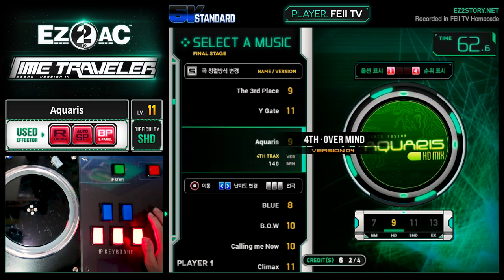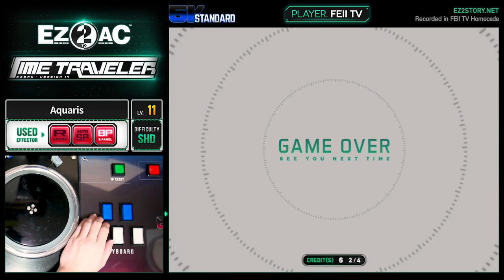[EZ2AC : TT] 5K (11) Aquaris [SHD]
Comment : 갓곡